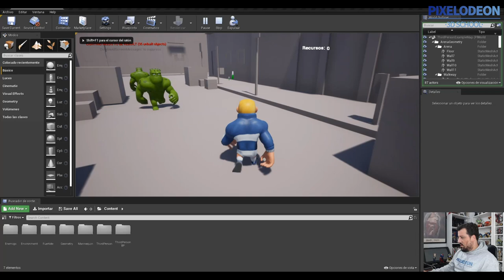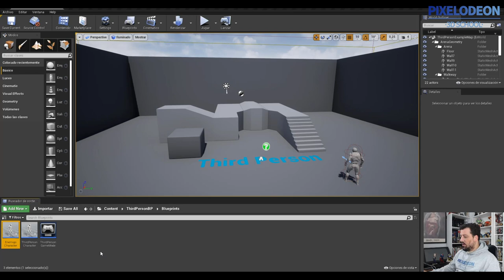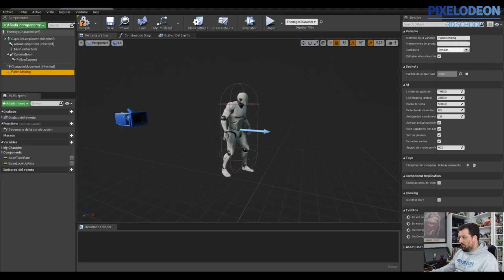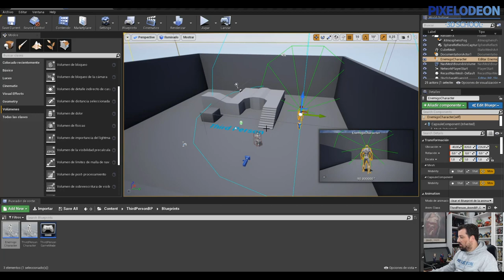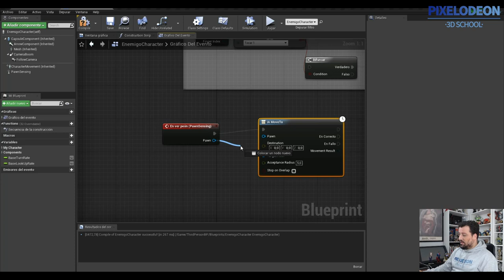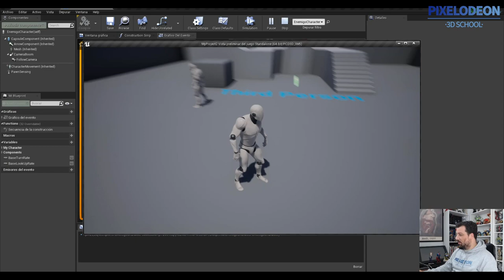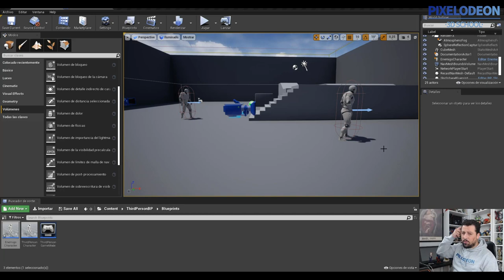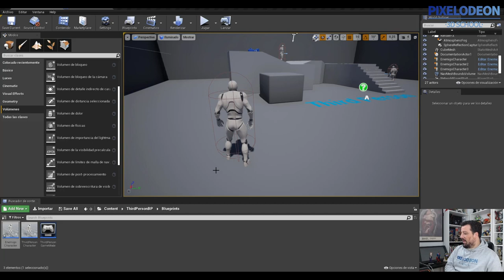AI Enemigos Unreal /Creando un Videojuego con Blender y Unreal / #27/